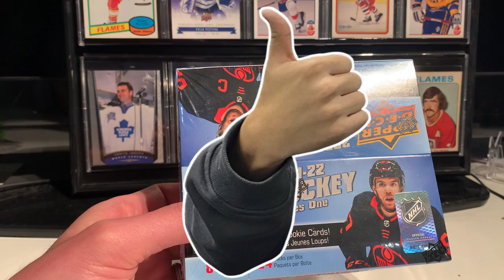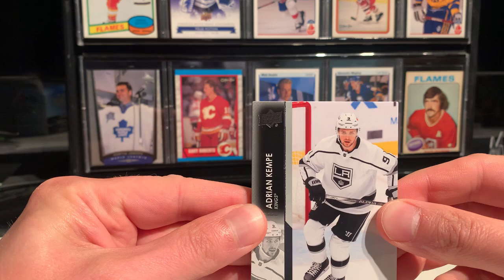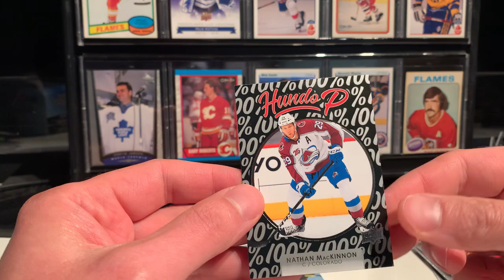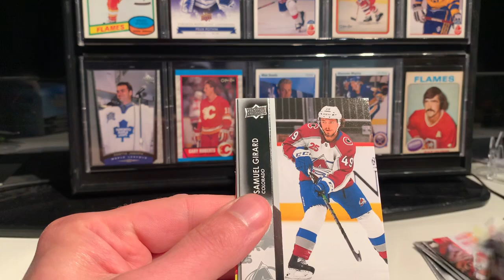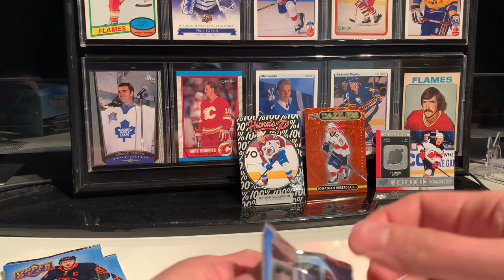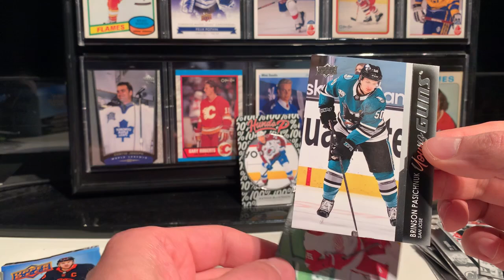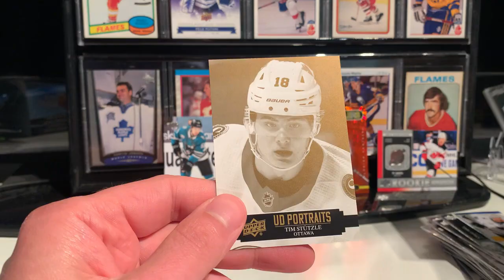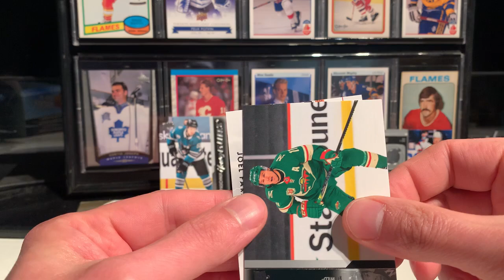Upper Decker Tuesday - 21-22 UD Hockey Series 1 Retail- Let the Zegras Caufield Hunt begin -Yes Guy!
Today  Big pickle starts a new box of 21-22 UD Hockey Series 1 retail with a 6 pack rip. What could we possibly find?  Something Golden?
    Some say it was time.  Others say waste of time.

Which is true??